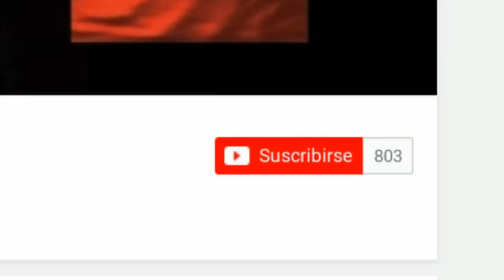PARTICIPA POR TU SKIN!!!!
EPIC: ByCondeYT
Código de Creador:elcondegoku803